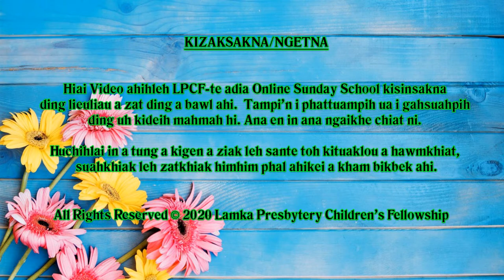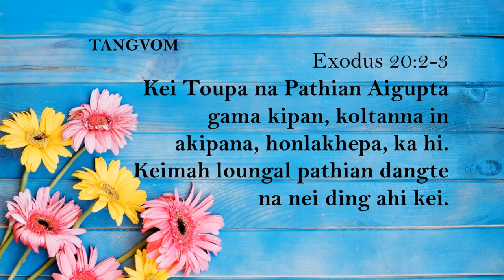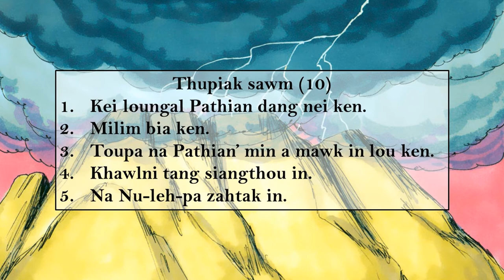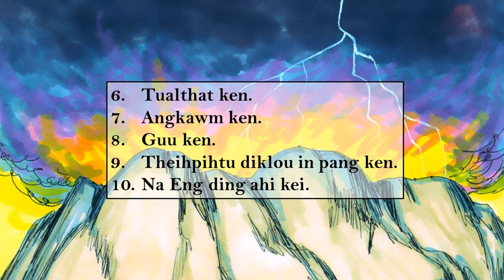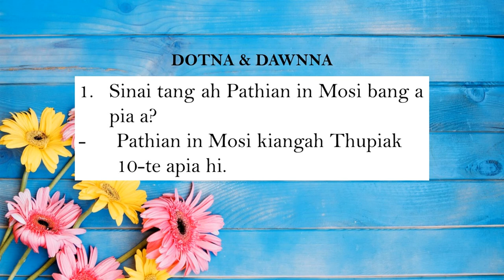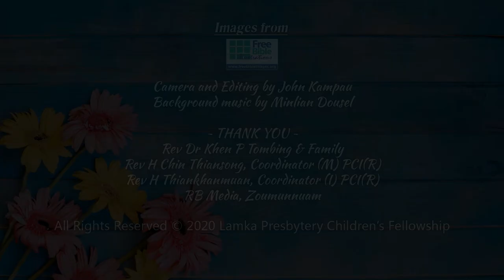Primary Kum Nihna: 10 - Bawngnou Lim Biakna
Primary Kum Nihna
10 - Bawngnou Lim Biakna